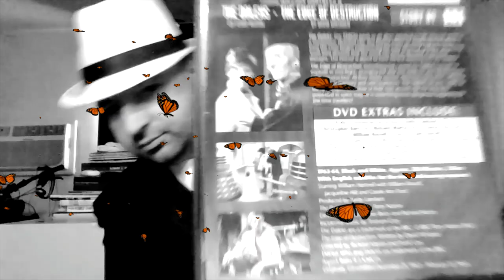"Doctor Who": How the Unusual Sound of the TARDIS 'Wooshing' Was Created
William Hartnell Review (Part 9)